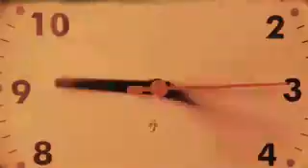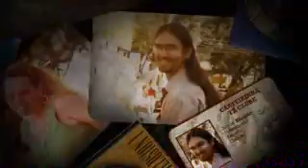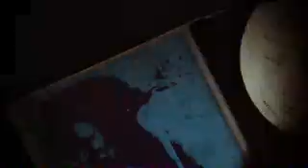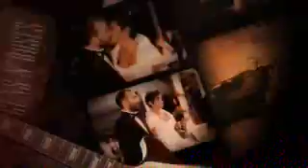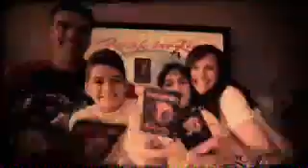Filhos do Rock - SKY - Programa Reclame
Programa reclame do Multishow sobre o "Filhos do rock" da SKY